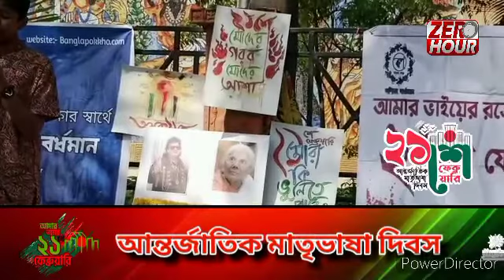আন্তর্জাতিক মাতৃভাষা দিবস, পশ্চিম বর্ধমান।